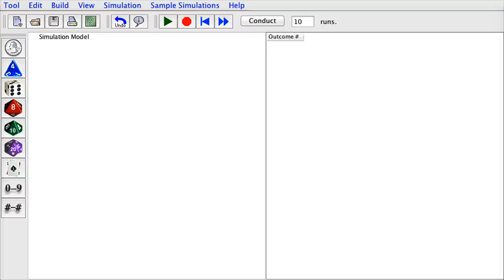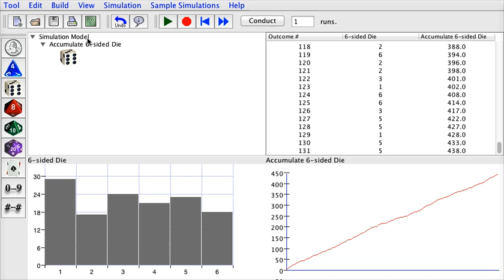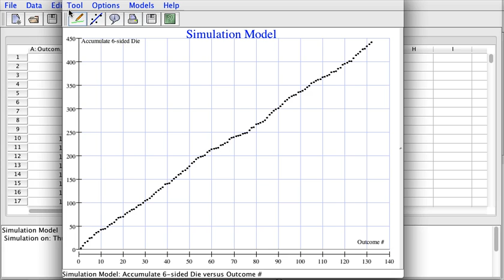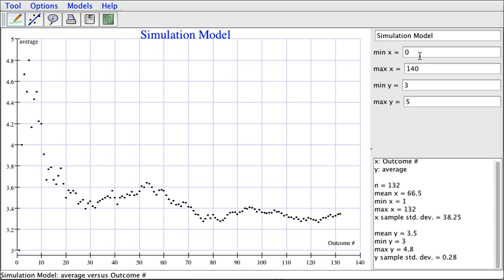Probability simulation (dice) and expected value